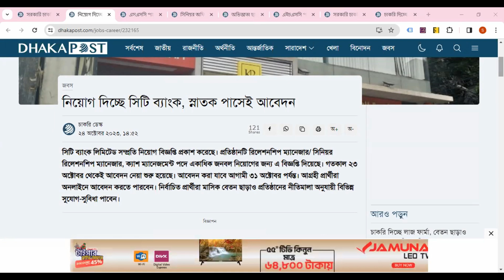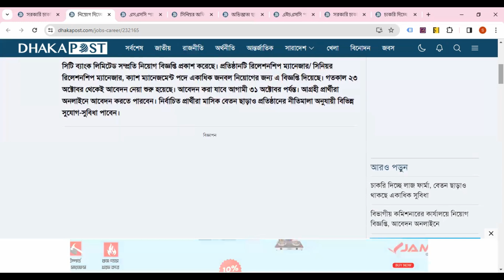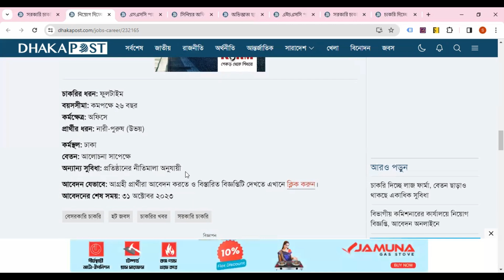সিটি ব্যাংক লিমিটেড সম্প্রতি নিয়োগ বিজ্ঞপ্তি ২০২৩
সিটি ব্যাংক লিমিটেড সম্প্রতি নিয়োগ বিজ্ঞপ্তি প্রকাশ করেছে। প্রতিষ্ঠানটি রিলেশনশিপ ম্যানেজার/ সিনিয়র রিলেশনশিপ ম্যানেজার, ক্যাশ ম্যানেজমেন্ট পদে একাধিক জনবল নিয়োগের জন্য এ বিজ্ঞপ্তি দিয়েছে। গতকাল ২৩ অক্টোবর থেকেই আবেদন নেয়া শুরু হয়েছে। আবেদন করা যাবে আগামী ৩১ অক্টোবর পর্যন্ত। আগ্রহী প্রার্থীরা অনলাইনে আবেদন করতে পারবেন। নির্বাচিত প্রার্থীরা মাসিক বেতন ছাড়াও প্রতিষ্ঠানের নীতিমালা অনুযায়ী বিভিন্ন সুযোগ-সুবিধা পাবেন।
government_jobs 2023
bd_govt_job_circular_2023
all_govt_job_circular_2023